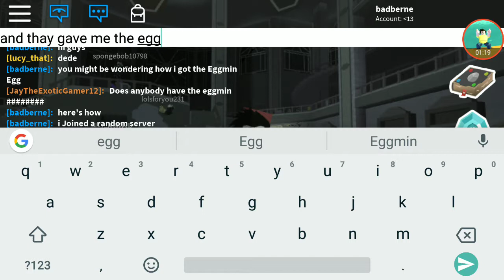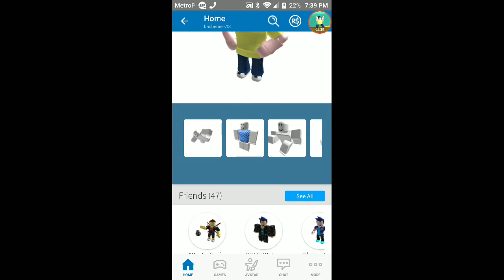I Got The Eggmin Egg On ROBLOX